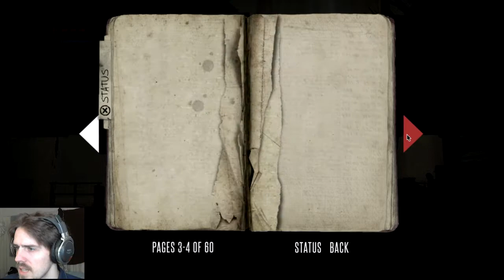Deadlight - PC walkthrough Part 4 - Sewer Rat Labyrinth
Labyrinth of the sewer rat.

Deadlight gameplay is very atmospheric.  I like it's mix of areas where speed is super important and those where you can and should take your time figuring out how to get by/through.  I am playing Deadlight on the PC with a keyboard.  This Deadlight walkthrough will show all the collectibles...that I find.  This Deadlight let's play / longplay is cold, so I will be figuring things out and finding things as I go.  This will be a complete Deadlight playthrough all the way to the end (as should be expected I hope hehe).